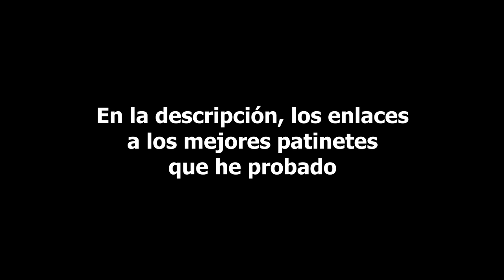Patinetes Eléctricos: Todo lo que Necesitas Saber para tu Compra Perfecta